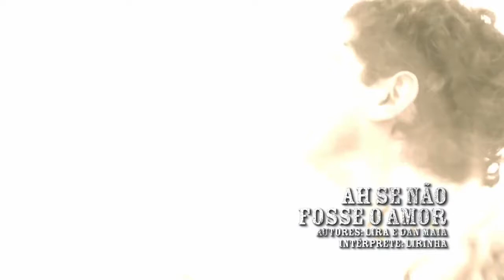Brasil Adentro - PE | Ep 5 - O Movimento Mangue e suas influências até os dias de hoje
Assista ao programa completo toda segunda-feira, às 20h, no Canal Brasil
Charles Gavin embarca em uma viagem pela história do frevo e do maracatu. O apresentador entrevista grandes personalidades musicais que ajudaram a difundir os ritmos no país.

Assista aos programas e filmes na íntegra no Canal Brasil Play